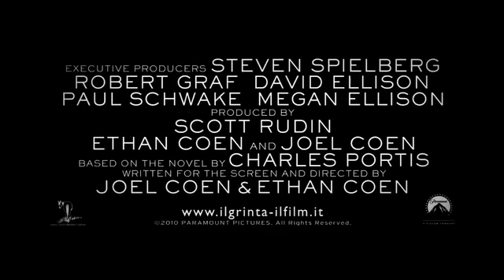Il Grinta Trailer Italiano